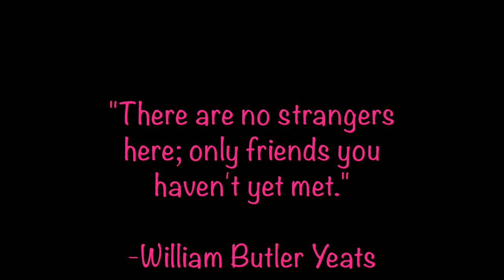Kayali Yum + Birthday Haul 🛍️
💓Welcome!!💓
For best detail change the quality to 4k 🤗
Time Stamps:
1:54 Yum Review (check pinned comment)
12:05 Discount Perfumes
14:46 Good Chemistry Coffee Cloud
16:05 Beauty

Products Featured:
Pistachio Lotion

~Camera Used Sony ax33 (4k)
~Editing Used iMovie (MacBook Pro)